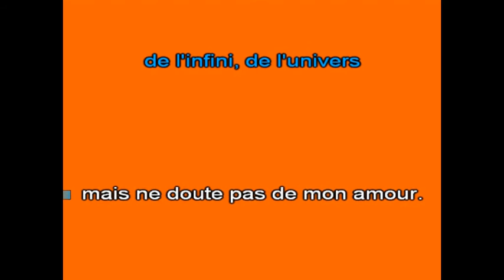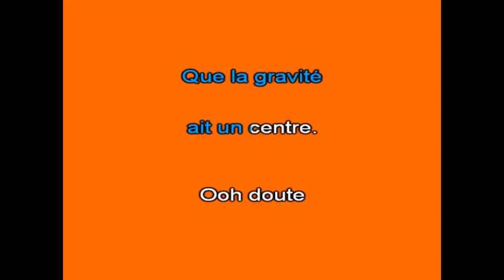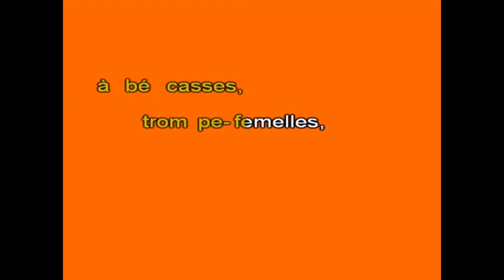Karaoké Doute Johnny Hallyday